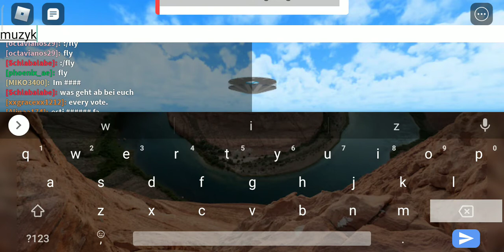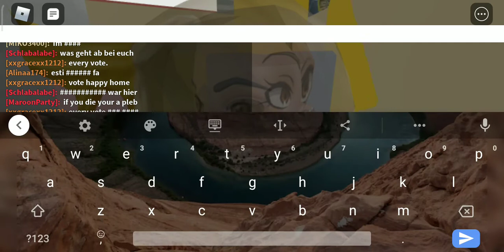roblox radom moments w 1 grze wyszło dobrze :)